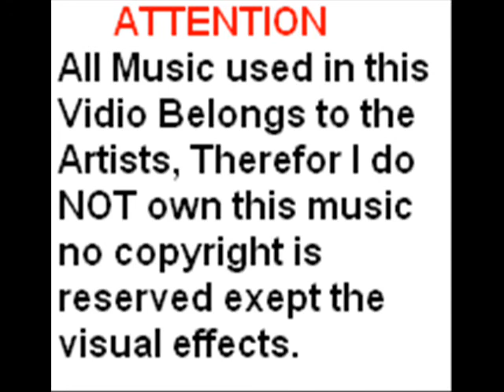sk8-bord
anamated short